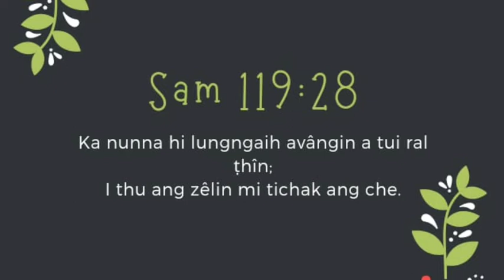DAWVAN KAI ( 1 - 5 ) Ahlawm a duh tan aw.....